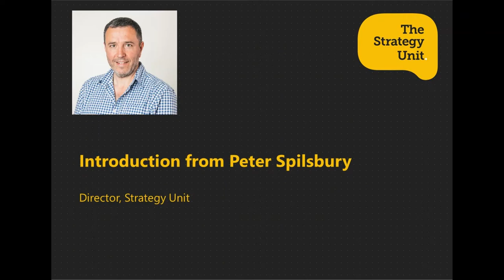Peter Spilsbury, SU Director Intro Video